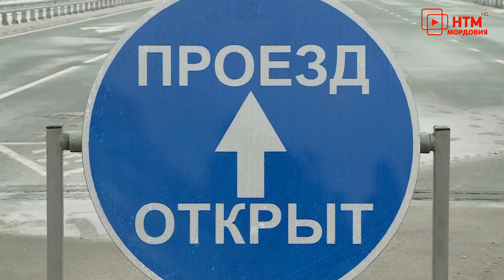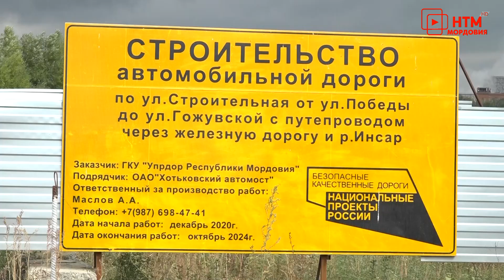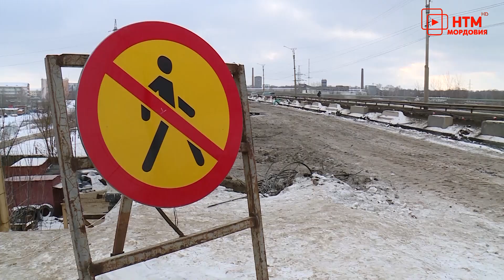От первого лица. Валерий Кандрин.